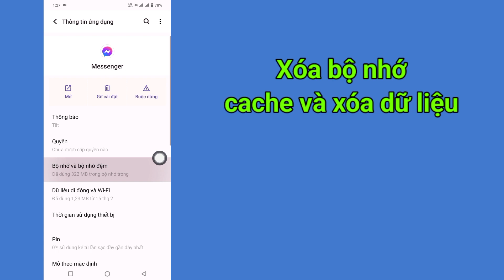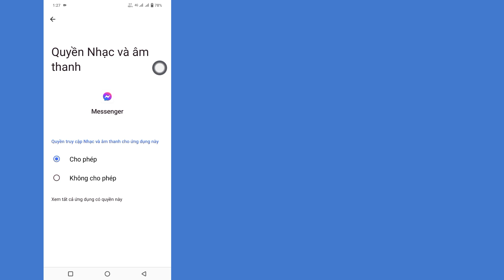Messenger muốn tạo mã PIN. Làm thế nào để bỏ qua tin nhắn này | truy cập lịch sử trò chuyện của bạn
Messenger muốn tạo mã PIN.  Làm thế nào để bỏ qua tin nhắn này |  Thiết lập cách truy cập lịch sử trò chuyện của bạn

 Ở đây, trong video này tôi sẽ hướng dẫn các bạn cách khắc phục - thiết lập cách truy cập lịch sử trò chuyện trên Messenger của bạn.  Đây là phương pháp rất đơn giản và dễ dàng.  Xem video này và tìm hiểu cách khắc phục - thiết lập cách truy cập lịch sử trò chuyện Messenger của bạn

 Cách khắc phục - Thiết lập cách truy cập lịch sử trò chuyện trên Messenger của bạn.

 Thiết lập cách truy cập lịch sử trò chuyện của bạn trên Messenger,

 Làm cách nào tôi có thể xem lịch sử trò chuyện trên Messenger của mình?,

 Làm cách nào để đồng bộ hóa lịch sử trò chuyện của tôi trên Messenger?,

 Làm cách nào để nhập lịch sử trò chuyện vào Messenger?,

 cách xem lịch sử trò chuyện trên Messenger,

 thiết lập pin Messenger,

 Messenger đã nâng cấp tính bảo mật của tin nhắn này,

 tạo mã pin trong Messenger,

 Thiết lập cách truy cập lịch sử trò chuyện trên Messenger của bạn

 kênh này không quảng bá hoặc khuyến khích bất kỳ hoạt động bất hợp pháp nào, tất cả nội dung do kênh này cung cấp chỉ nhằm mục đích giáo dục.  tuyên bố từ chối trách nhiệm về bản quyền theo mục 107 của đạo luật bản quyền năm 1976, việc cho phép được thực hiện để "sử dụng hợp pháp" cho các mục đích như phê bình, bình luận, đưa tin, giảng dạy, học bổng và nghiên cứu.  sử dụng hợp lý là cách sử dụng được luật bản quyền cho phép nhưng có thể vi phạm.  mục đích sử dụng cá nhân, giáo dục hoặc phi lợi nhuận giúp cân bằng số dư theo hướng sử dụng hợp lý.

 Cảm ơn rất nhiều cho tìm kiếm.  đừng quên đăng ký để xem thêm các video công nghệ và truyền thông xã hội!